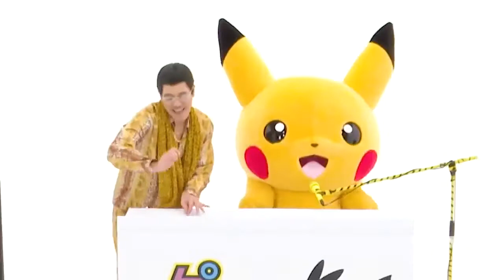Let's To Groove And Pikataro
You weren't expecting this